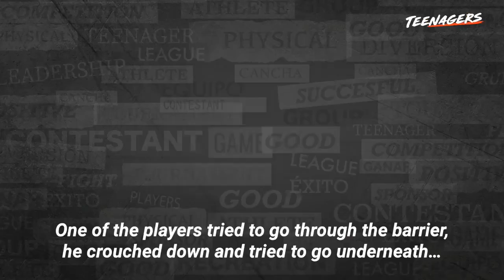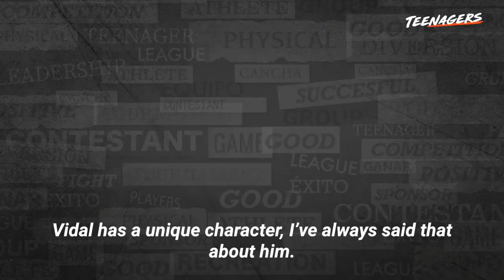The ferocity of young man named Arturo Vidal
Arturo Vidal was just 20 years old when his relentless on-pitch performance at the U-20 World Cup in Canada caught the attention of the footballing world. The Chilean rebel was ready to take the world by storm, that is, until Wolfgang Stark’s appalling refereeing decisions caused him to play a leading role in one of the most regrettable scandals in Chilean football...